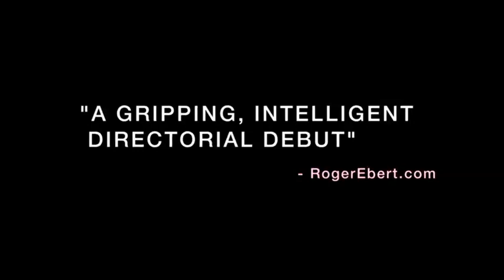ROSEWATER - UK trailer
The directorial debut of Jon Stewart, whose Comedy Central show, “The Daily Show,” has won 18 Primetime Emmy Awards.

Starring Gael Garcia Bernal, this adaptation tells the true story of Iranian Canadian journalist, Maziar Bahari, who was detained in Iran in 2009 while attempting to cover the presidential election, and is based on the memoir 'Then They Came for Me' by Maziar Bahari and Aimee Molloy.